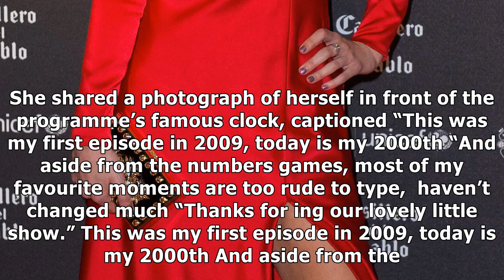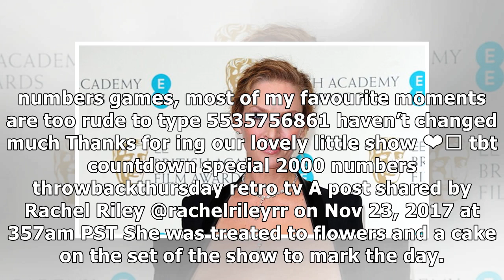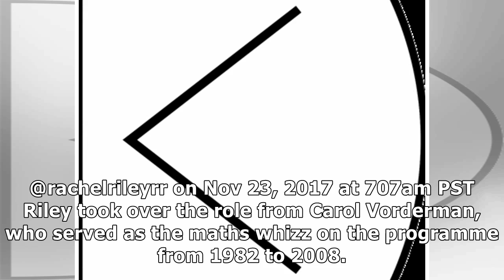Rachel riley celebrates 2000th countdown episode with throwback snap